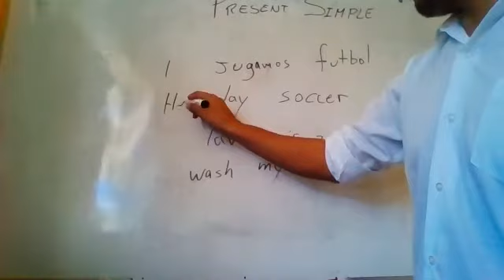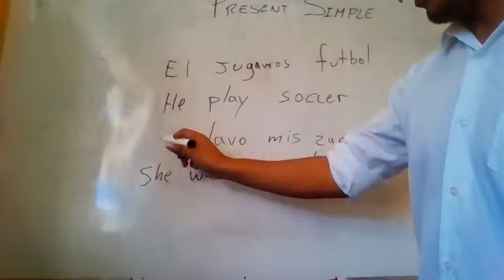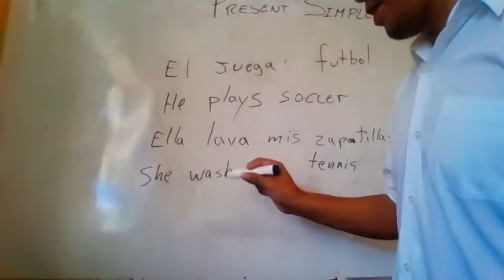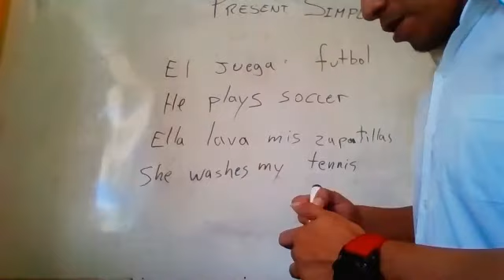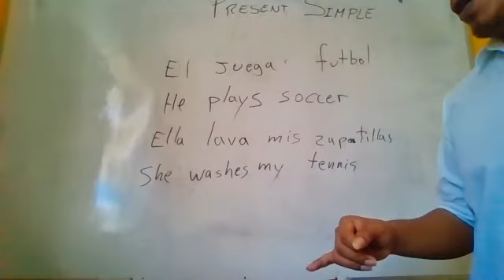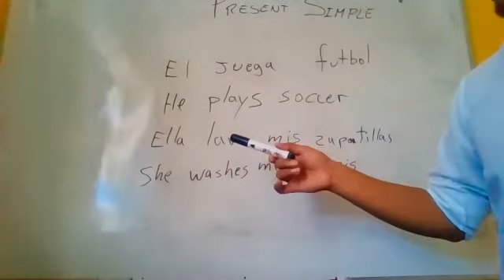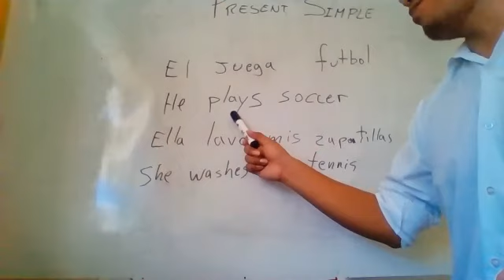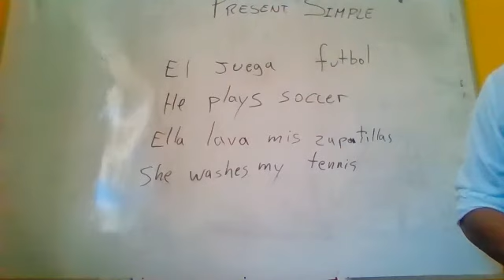3°y pre 2°sem mayo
2° semana de mayo